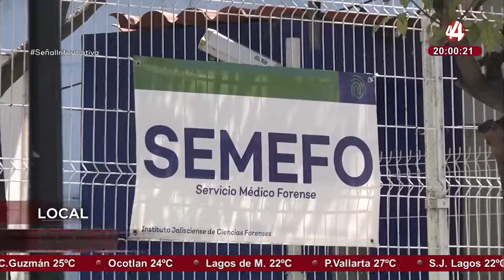Las noticias más importantes de esta noche | 18 noviembre 2022